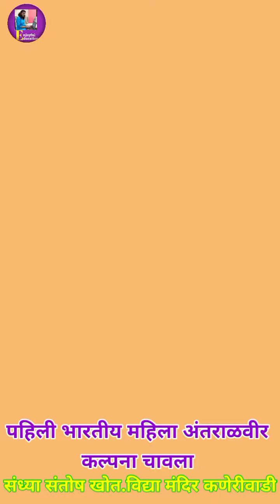कल्पना चावला | महिला अंतराळवीर | वेशभूषा ,माहिती| kalpana chawla astronaut